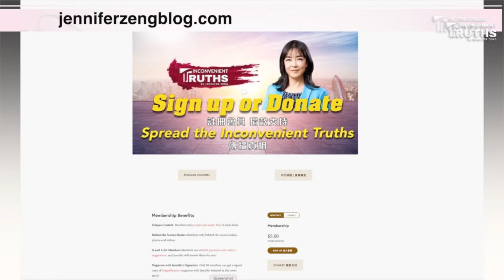Son of Ding Xuexiang, CCP’s No. 6 Leader, Compromised by US. Xi Jinping’s Backyard Is on Fire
In the last episode, we talked about how Xi Jinping broke with convention and appointed a Politburo Standing Committee member as his personal "housekeeper" because of his extreme insecurity. And this was partly caused by another Politburo Standing Committee member whom he once trusted and who had been his "housekeeper" for ten years – Ding Xuexiang. Today, I will talk about the details of this matter.